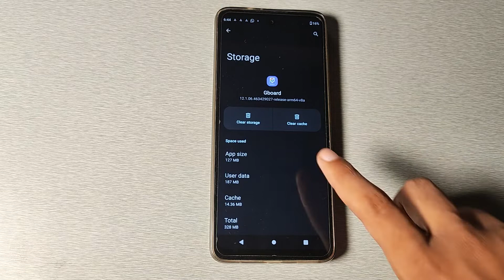How to fix keyboard problem in Moto G52 , keyboard setting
kaise kare | keyboard hanging problem solve kaise kare | how to solve keyboard problem in motorola g52 | settings